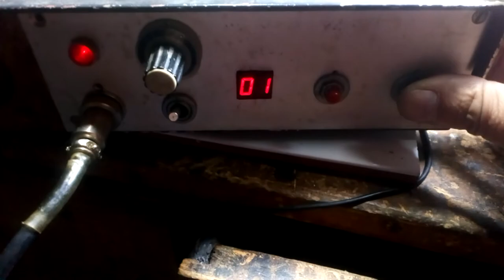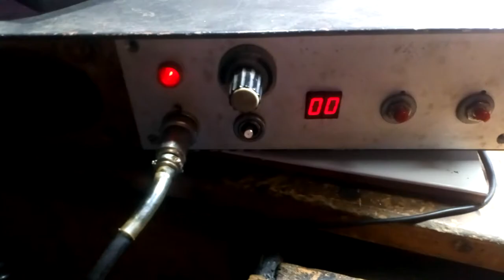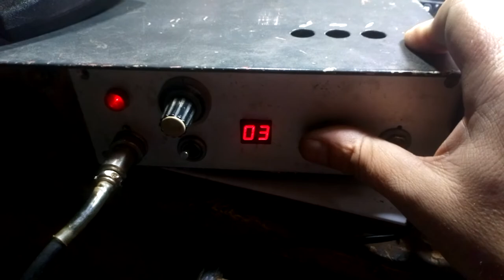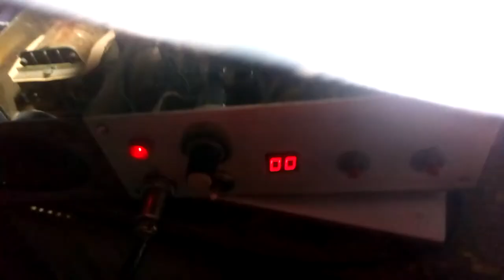9a3xz - 2m home made by S53mv